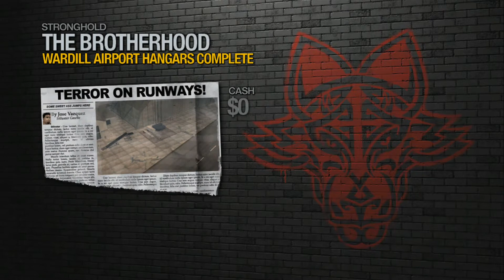Saints Row 2 Stronghold #12 Wardill Airport Hangars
The Last Brotherhood Stronghold: Wardill Airport Hangars
Please Rate or Comment!